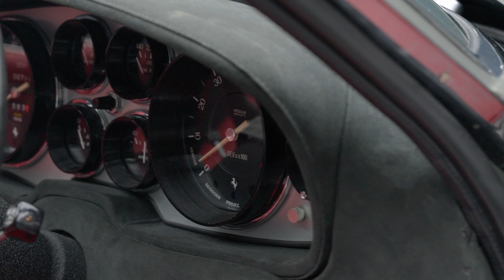1973 Ferrari 365 GTS/4 Daytona Spyder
The nickname was so popular that the GTB/4 became almost more noticeable under its nickname than its given name.
The 365 GTB/4 Berlinetta, that replaced the earlier 275 GTB/4, differed dramatically in styling, though the tubular steel chassis bore many similarities to its predecessor and provided superior balance. Where the curvaceous 275 GTB/4 was clearly a traditional Pininfarina design, the 365 GTB/4 was at once modern, edgy, sleek and forward-looking. Penned by Pininfarina's Leonardo Fioravanti, who continues to maintain an independent styling studio, Fioravanti Srl., outside of Turin, the 365 GTB/4 features a number of styling cues that continue to influence modern Ferrari design.
The outgoing 275 GTB/4 lent the basic design of its 60-degree V-12 engine to the 365 GTB/4, though it was enlarged from 3.3 to 4.4 litres or 4,390 cc. Power output rose accordingly. The new engine, designated Tipo 251, delivered 352 bhp and 315 foot-pounds of torque at 7,500 rpm through six Weber twin-choke carburettors. A five-speed manual transaxle was, of course, the only available transmission. Ferrari debuted the new model at the October 1968 Paris Salon. A handful of coupes were produced for customers in the 1968 model year. At the Frankfurt International Auto Show in September 1969, Ferrari unveiled a Spyder version of the car.
Supplied new through Sidney Marcus Ltd of North London, after an order through Maranello Concessionaires, this Daytona was supplied new to its first keeper, Mr Kennedy and appropriately registered ‘JGK 1’. Supplied new as a GTB/4, this example was elegantly optioned in Azzurro over Blu.
In January 1984, the Daytona was purchased by Mr Robert Jankel, proprietor of both Panther Cars and Jankel Coachbuilding. An eccentric mind for certain, Jankel was known for building extravagant bespoke projects, from the Panther 6, a six-wheeled convertible, powered by a mid-mounted, twin-turbocharged 8 litre V8 to the Bentley Val d’Isere; a practical estate conversion with 4-wheel drive based on the Bentley Turbo R. The Daytona was purchased as Jankel’s personal car and shortly after purchase was entrusted to CP Autokraft for what would be their final of 8 conversions to Spyder configuration.
Autokraft are considered to be the most accurate and faithful of the conversions to spyder, with the first conversion taking place after measurements had been taken from a UK supplied RHD factory spyder. At the time of the conversion, the car was repainted black and featured in Jankel literature at the time, as well as wearing his private registration mark, ‘PAN 10’. At the tail end of 1995, Jankel sold the car to William Lo, a Hong Kong based businessman at his London address. Shortly after purchase he moved the car to his residence in Hong Kong, keeping it serviced with Andrew Turner of Italian Motors.
The car would pass to Winston Mak whilst still being maintained by Turner. When the time came to sell the car, Turner would step up and purchase the car as Italian Motors. Turner sold the car to Mr John Whyte in Hong Kong on 15th February 1988. Mr Whyte returned the car to the UK two months later, notifying the DVLA in April 1988.
This Daytona would pass through two further owners in the UK prior to purchase by its current custodian in 2008. In 2009, the car was entrusted into the car of Cremonini Classic in Modena to complete a comprehensive, bare-metal restoration of the car. Mechanical works were carried out by Sport Auto Modena and once completed in late 2011, the car was finished in Bianco over Bordeaux.
This Daytona has been used sparingly since restoration. In 2021, it visited marque specialists Barkaways for a colour change and today presents in Grigio Ferro over Bordeaux with ‘Daytona’ inserts in Nero. Presenting superbly, this example is also fitted with air conditioning.